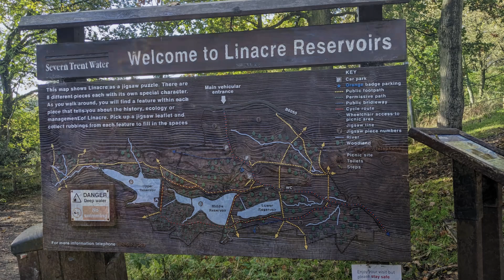Linacre Reservoir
Autumn Colours at Linacre Reservoir Chesterfield
Music Handle Gigue in F Minor played  by Charles Tebbs
Photographs John Tebbs